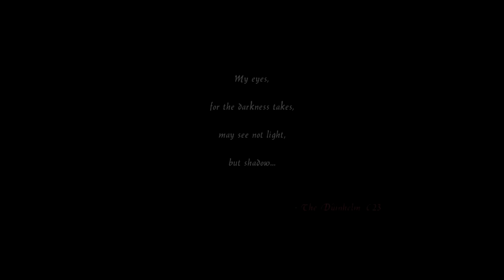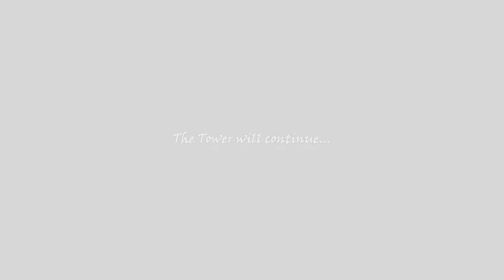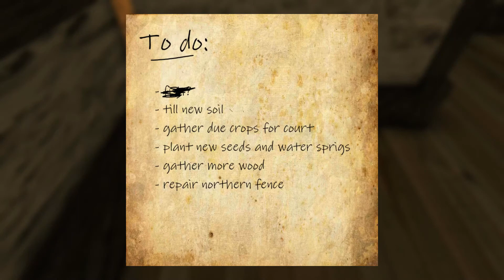the tower FR HD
Hey ho, et voici une vidéo sur the tower ; Bon épisode !